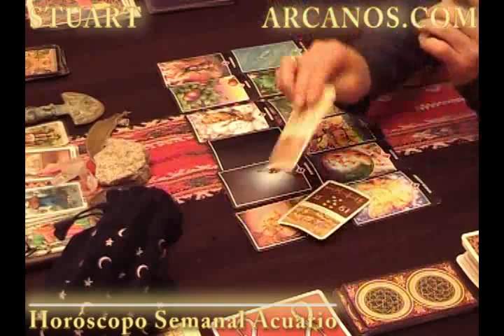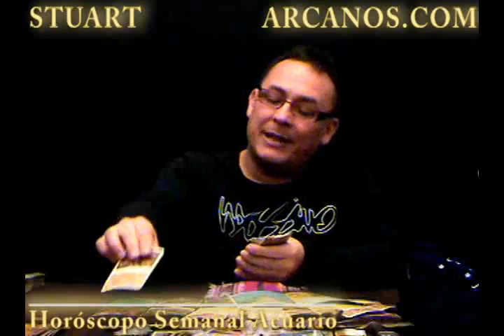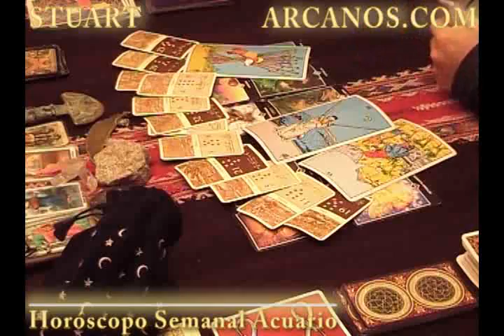Horoscopo Acuario del 18 al 24 de agosto 2013 - Lectura del Tarot